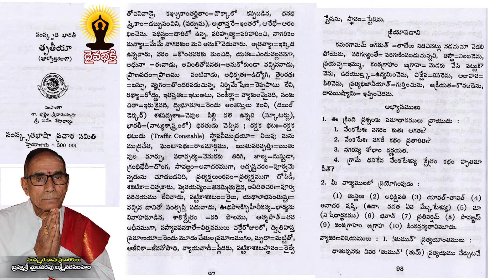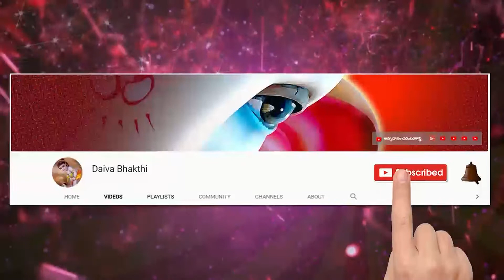learn sanskrit easily || సంస్కృతభారతి || సంస్కృత పాఠం 335 || మైలవరపు లక్ష్మీ నరసింహం